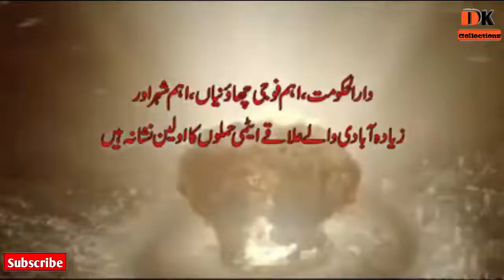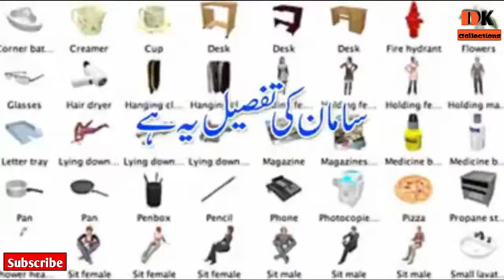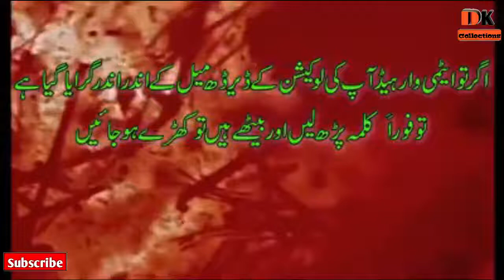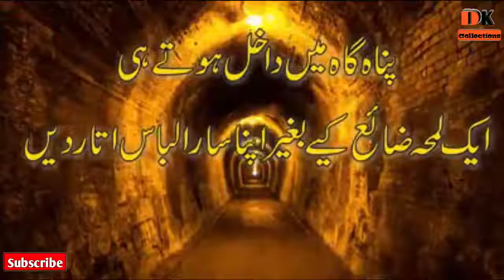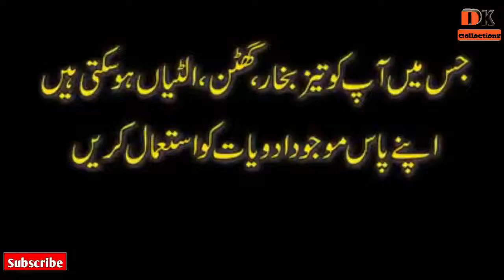پاکستان اور انڈیا کے درمیان ایٹمی جنگ کا خطرہ 😱 بچنے کے لیے وڈیو ضرور دیکھیں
Webs Link